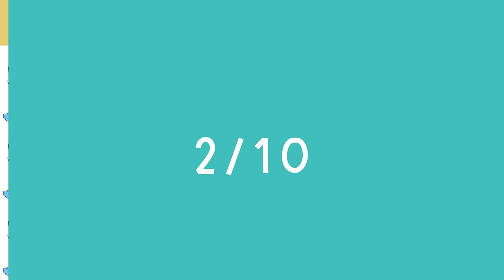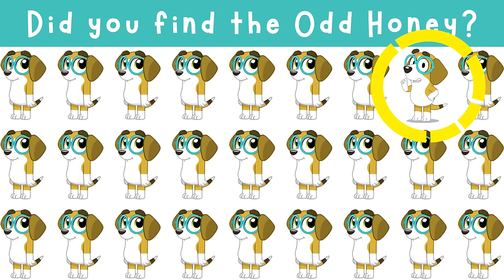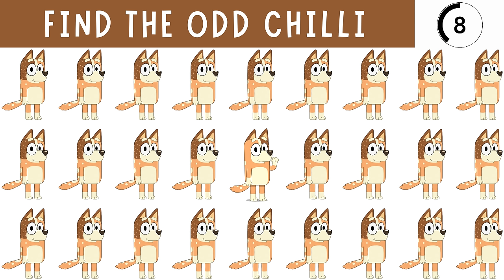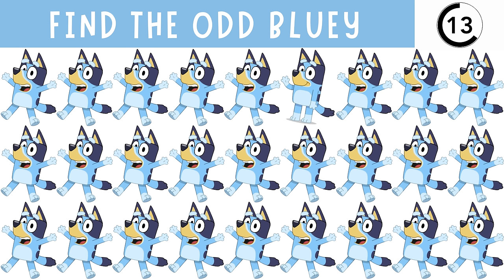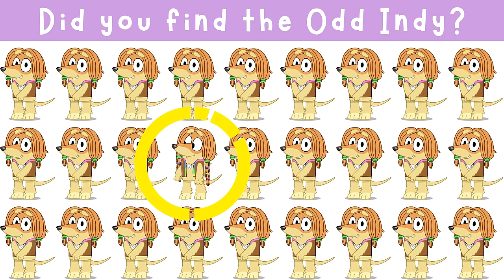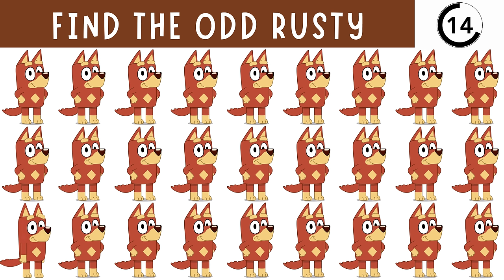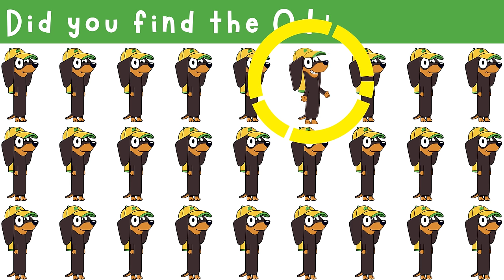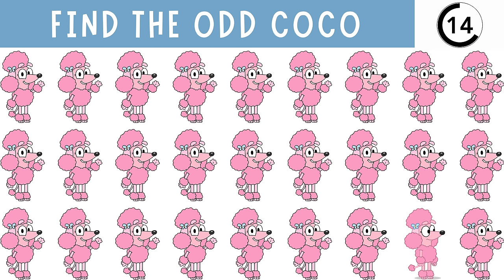Find The Odd One Out: Bluey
Can you find the Odd One Out in each of these games featuring the characters from Bluey? There are 10 puzzles featuring Bluey, Bingo, Bandit, Snickers, Coco, and your other favorite Bluey characters! Some are easy, others are more difficult! Will you find them all? Good luck and have fun!